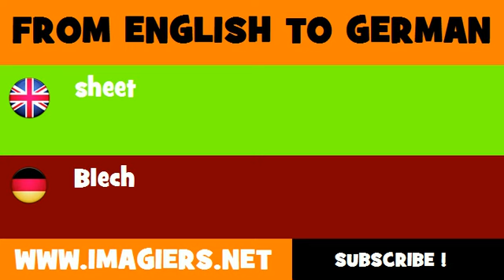FROM ENGLISH TO GERMAN = sheet